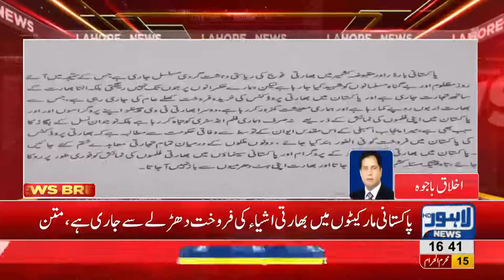PML-N MPA submits resolution in Punjab Assembly to restrict trade with India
PMLN MPA submits resolution in Punjab Assembly to restrict trade with India